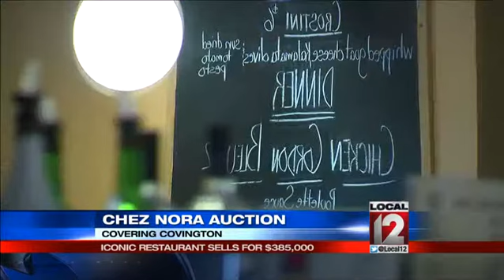Iconic Covington restaurant sells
COVINGTON, Ky. (Joe Webb) -- A popular Covington bar and restaurant that shut down winter 2013 has a new owner and new life.

Chez Nora in Mainstrasse Village sold at auction Wednesday afternoon, Dec. 10. For nearly 20 years, Jim and Patti Gilliece ran Chez Nora not so much as a bar and restaurant, but as a meeting place